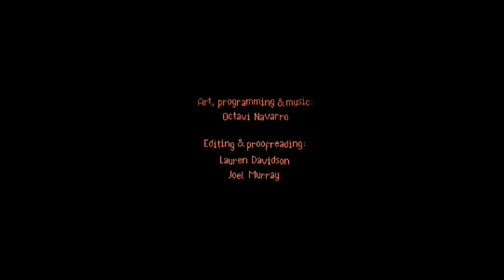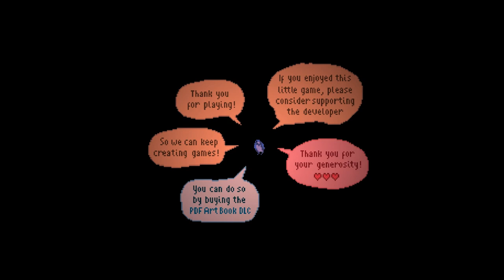Let's Play The Supper (Blind), Part 1 of 1: A Dish Best Served... Deadly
• Platform: PC/Windows
• Released: 2020
• Genre: Adventure/Horror
• Setting: Unknown
• Developer: Octavi Navarro
• Publisher: Octavi Navarro
• Version: 1.01
• Recording Program: nVidia Shadowplay
• Headset: Sennheiser PC 323D

Ms. Appleton wakes up in her tavern's kitchen. The voice inside her head is still there. It won't leave her alone. It commands her to serve a very special meal to some distinguished customers. I take that back, some freakin' weird customers.

The Supper is a property of Octavi Navarro. Thank you and have a pleasant stay in this morbid inn.